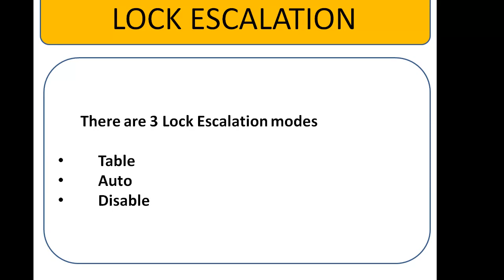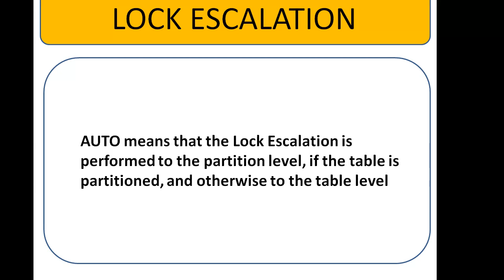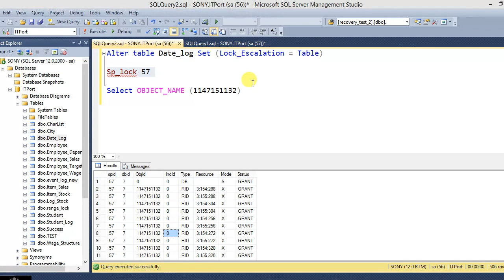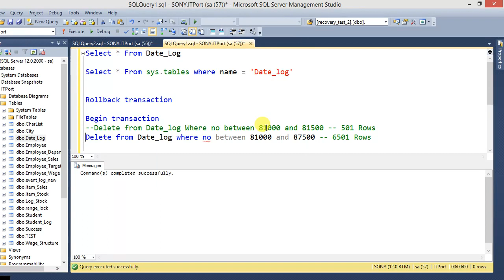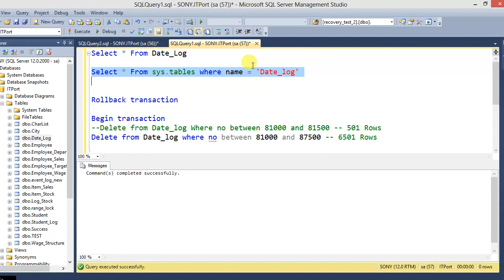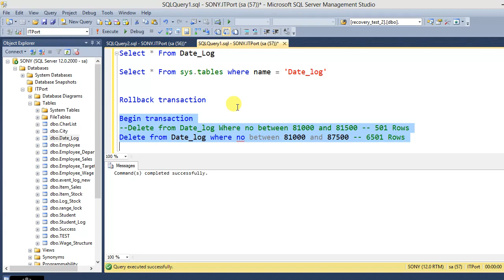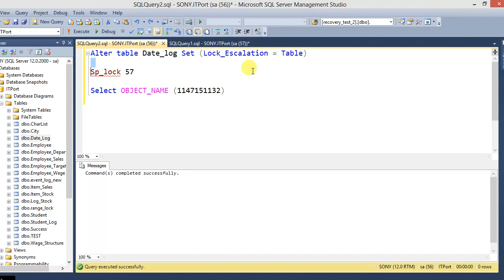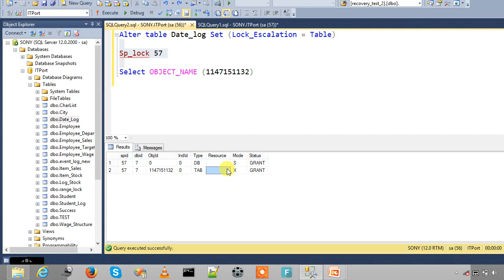Lock Escalation in SQL Server Tamil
Lock Escalation is the Converting Process of Many fine-grain locks (Row Level) into fewer coarse-grain locks (Table Level, Page Level), reducing system overhead while increasing the probability of Concurrency contention

Every lock needs some bytes of Memory. When SQL is going to change a lot of rows, Engine will acquire lot of Row level locks and it takes huge memory for it and having multiple queries locking different parts of the table creates the possibility for deadlock if one process is waiting on another. To avoid this SQL Server implements Lock Escalation